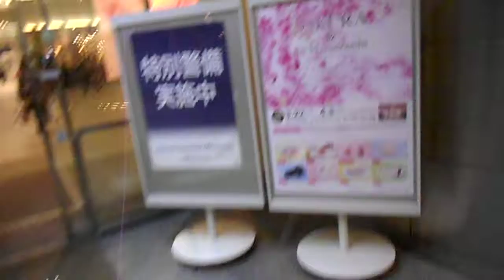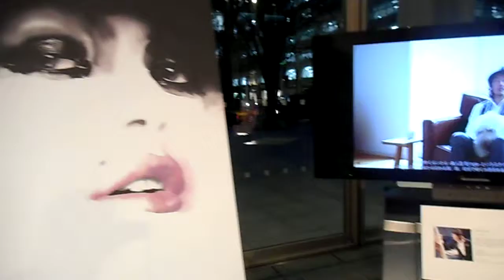DSCN8694丸ビルで桜インスタレーション20160325ミラーボール